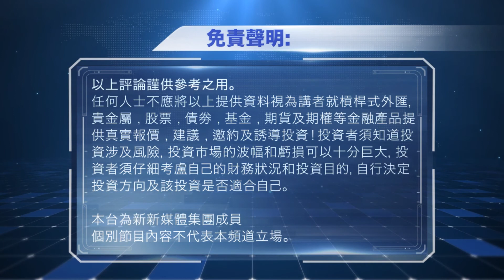2022-03-08 數字玄機 - Telegram創辦人開腔回應外界質疑 | 幣安成立支持技術公司Bifinity推加密幣法幣間之交易服務 | FTX成立FTX Europe拓展中東和歐洲業務